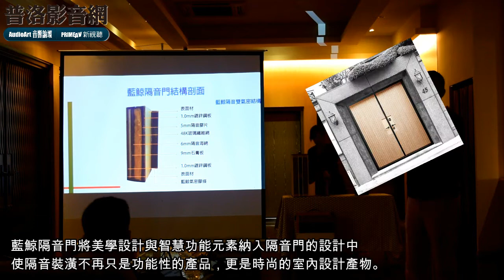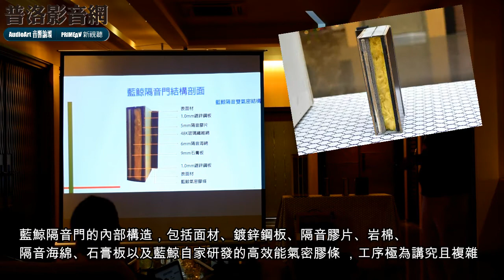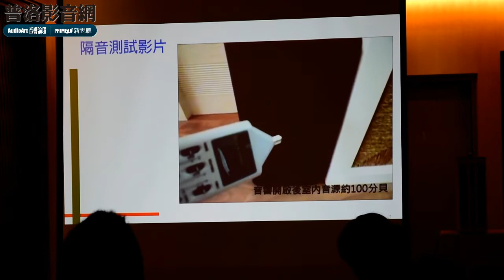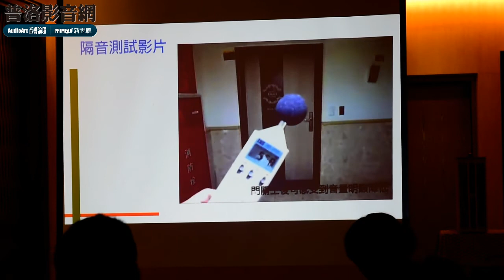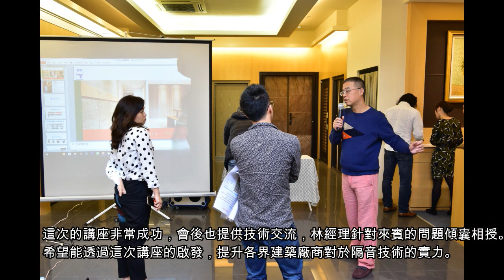藍鯨-隔音牆與隔音門施工工法及應用講座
12月15日下午藍鯨在內湖的展示處舉辦一場隔音門與隔音牆的技術講座，邀請來自四面八方的建築師與設計師，一起對隔音工法與應用做技術交流。此次講座由藍鯨總經理林而宏先生主講，介紹藍鯨在業界享譽盛名的專業隔音技術與經驗分享。